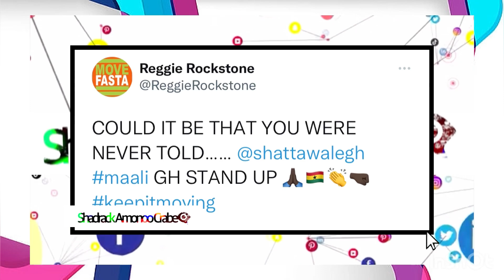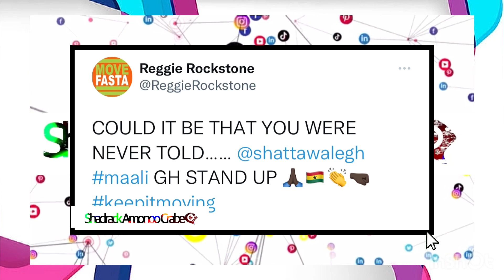Ghana Should Stand Up For Shatta Wale’s ‘MAALI’ Album, That’s A Great Masterpiece-Reggie Rockstone❤️